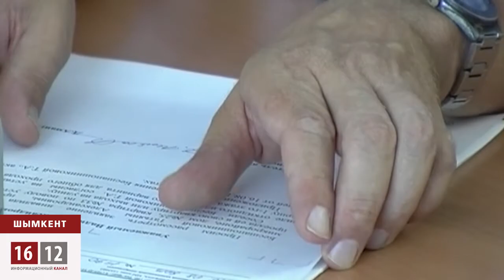Соседи против пандуса / 1612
В Шымкенте женщина - инвалид намерена через суд добиться установки пандуса. Бессердечие соседей и бездействие чиновников на несколько лет превратили Татьяну Бесшапошникову практически затворницей